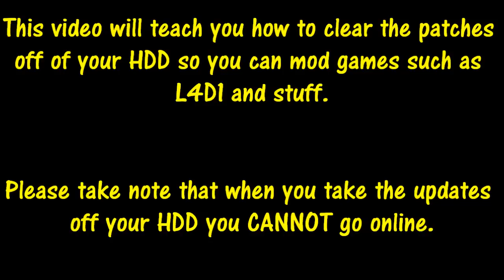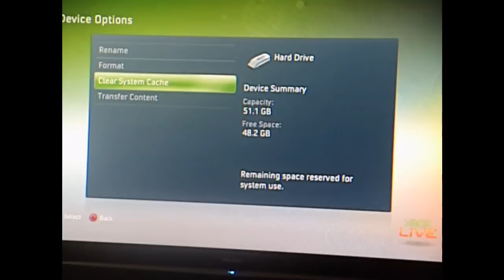How To: Clear your System Cache ( Get rid of all the Updates)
This is a quick video on how to clear your system cache to get rid of the game updates so you can mod games offline.